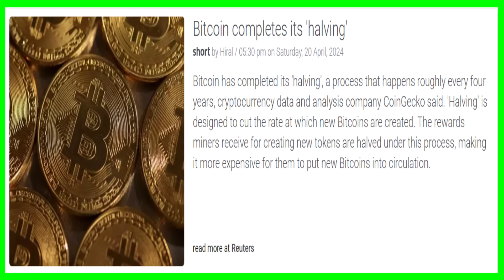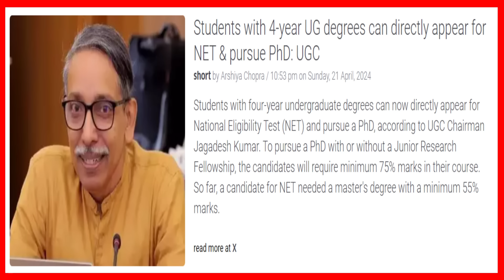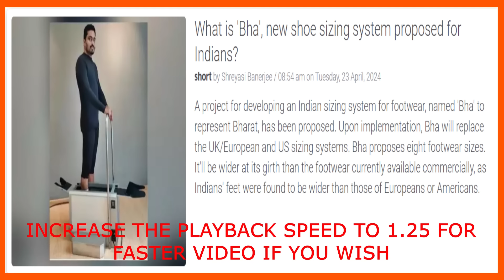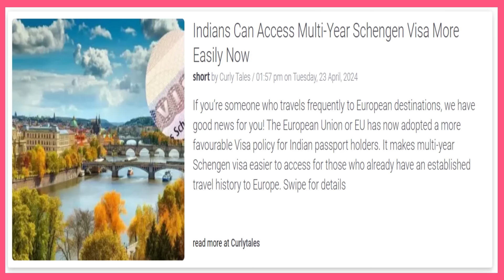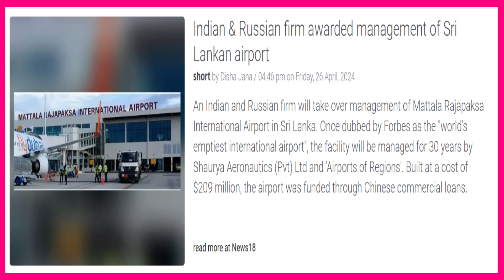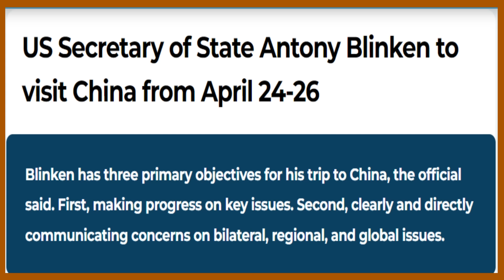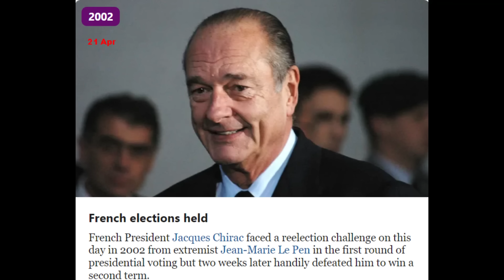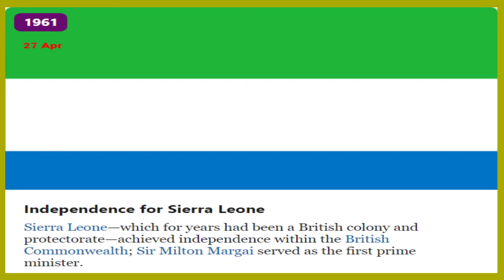Current Affairs 20-27 Apr 24 | Raju notes| करंट अफेयर्स। राजू नोट्स | UPSC ssb news Epi 240